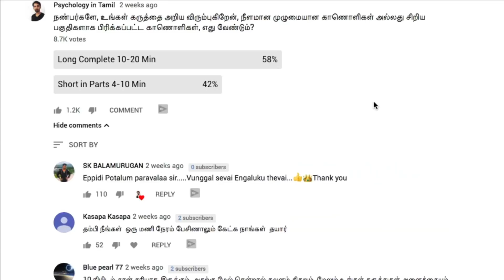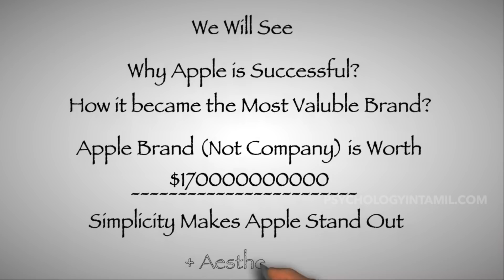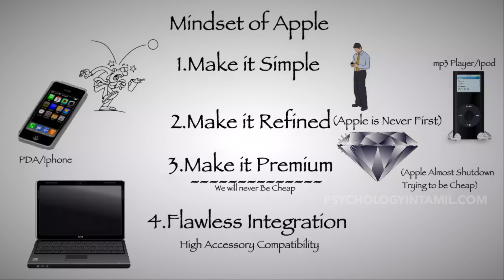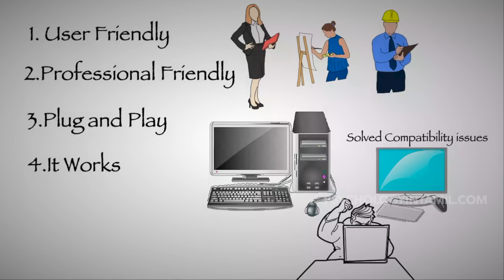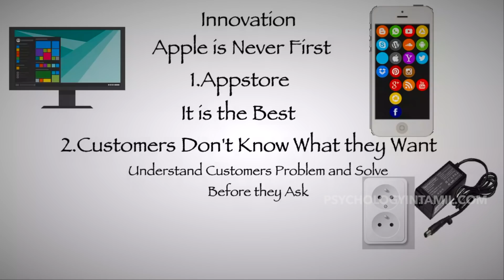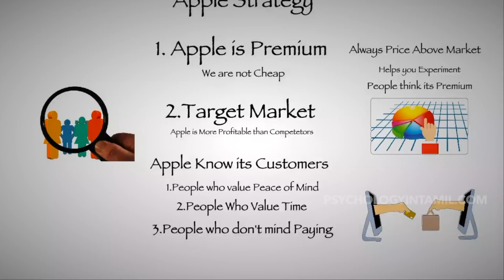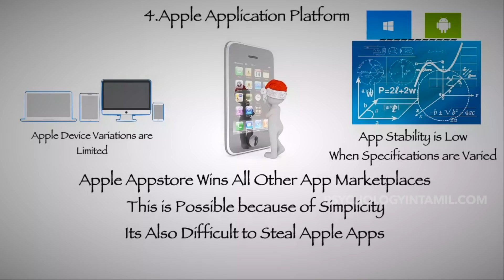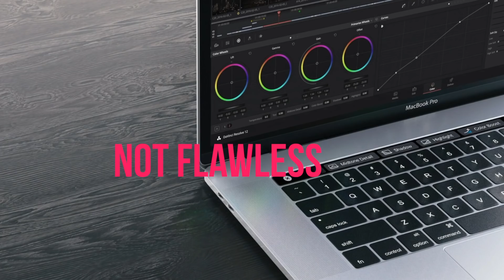Apple Business Case Study | Dr V S Jithendra